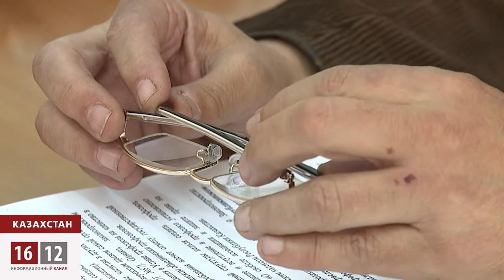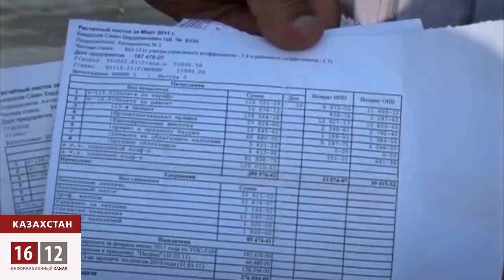Ноу-хау парламента Казахстана - вся власть в одни руки / 1612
Монополизация в любой сфере — это возможность тотального контроля и управления